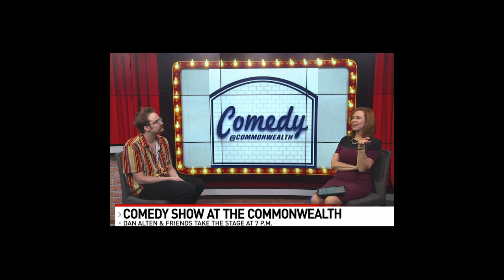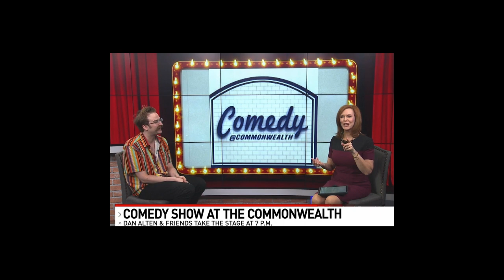FDEP: last one b4 tour [free version]